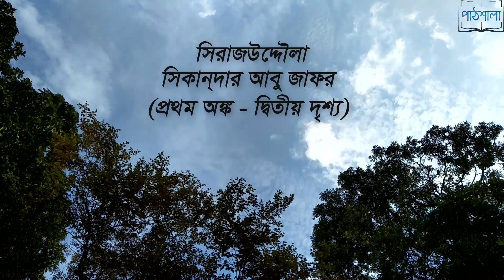একাদশ-দ্বাদশ শ্রেণি - সহপাঠ - নাটক -সিরাজউদ্দৌল্লা (প্রথম অঙ্ক - দ্বিতীয় দৃশ্য)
একাদশ-দ্বাদশ শ্রেণি - সহপাঠ - নাটক -সিরাজউদ্দৌল্লা (প্রথম অঙ্ক - দ্বিতীয় দৃশ্য) - সিকান্‌দার আবু জাফর